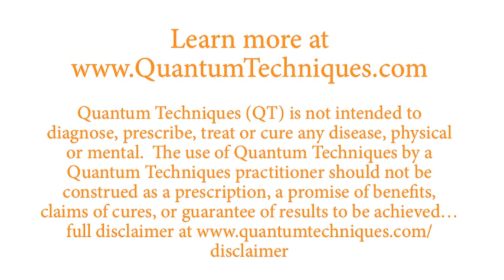How to Make Coconut Kefir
Dr. Stephen Daniel, founder of shares his favorite recipe for coconut kefir: a great source of healthy non-dairy probiotics for the gut.  This is tasty and so simple….takes less than five minutes to mix it up.